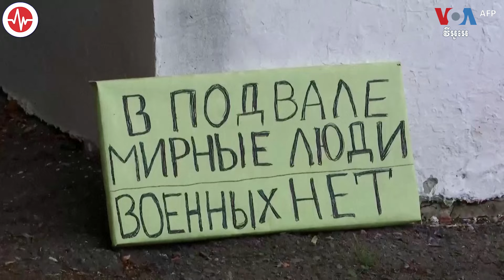រុស្ស៊ីហៅការការពារខ្លួនរបស់អ៊ុយក្រែនថាជា«ភេរវកម្ម» ខណៈរុស្ស៊ីបន្តដៅលើជនស៊ីវិលអ៊ុយក្រែន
ឯកអគ្គរដ្ឋទូតរុស្ស៊ីប្រចាំសហរដ្ឋអាមេរិក លើកឡើងថា សហរដ្ឋអាមេរិកបានបំពាក់អាវុធឲ្យអ៊ុយក្រែន ហើយអាវុធអាមេរិក បានផ្ដាច់ផ្ដិលជីវិតពលរដ្ឋសាមញ្ញរុស្ស៊ី និងបំផ្លាញហេដ្ឋារចនាសម្ព័ន្ធស៊ីវិល។ តែការអះអាងនេះ មិនពិតទេ។ ក្នុងកម្មវិធី Polygraph Fact Check ឬ«ផ្ទៀងផ្ទាត់ការណ៍ពិត»របស់ VOA លោក William Echols រាយការណ៍រឿងនេះ។ លោក សាយ មុន្នី ប្រែសម្រួល៕

ភ្ជាប់ជាមួយវីអូអេ៖